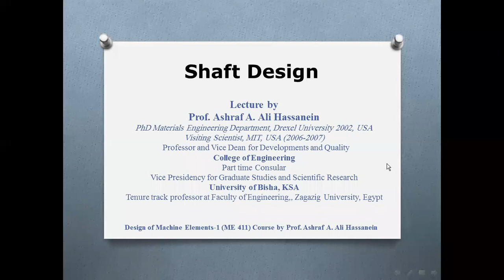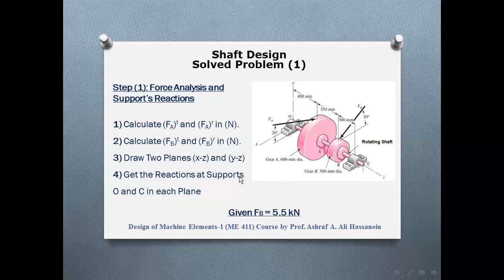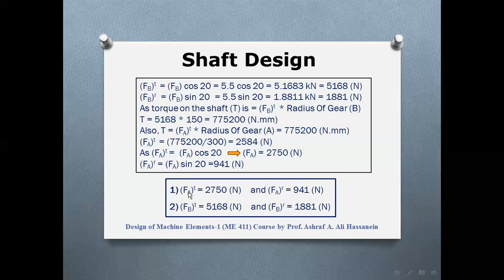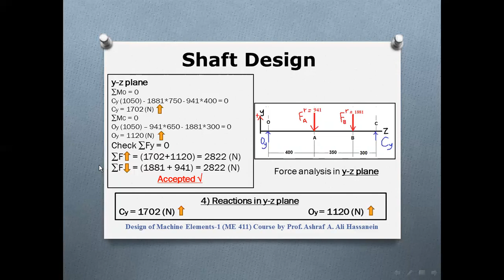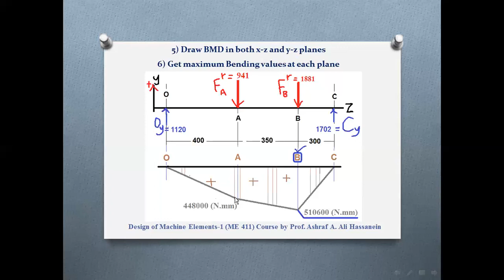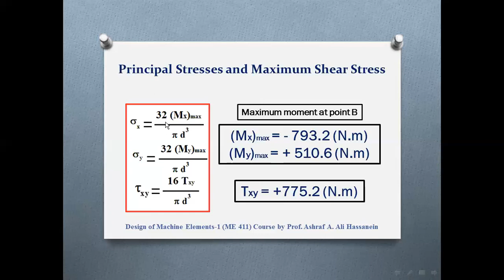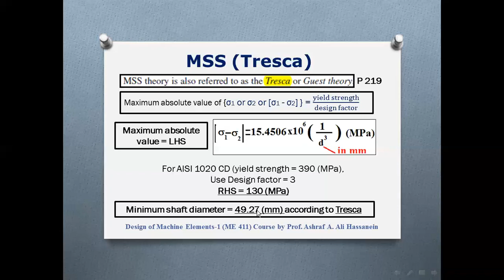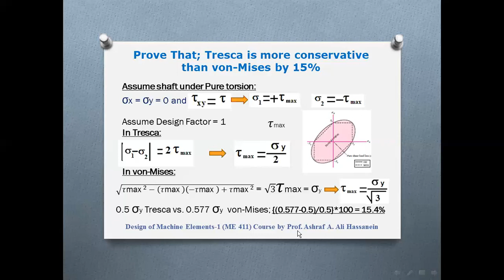UB COE ME411 Course Design of Shaft 2nd Lecture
Lecture No. 2 in Lecture Distant Learning Series for Undergrad Students at College Of Engineering, University of Bisha, KSA